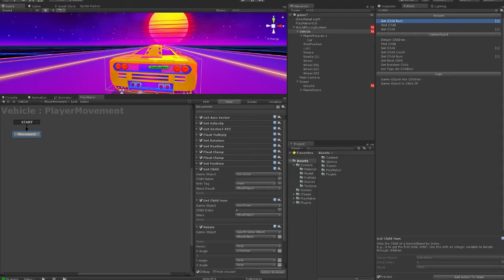Колеса не крутятся...